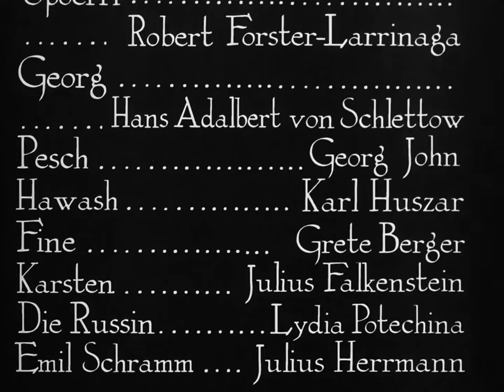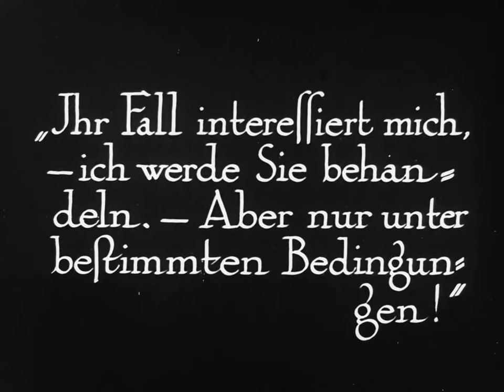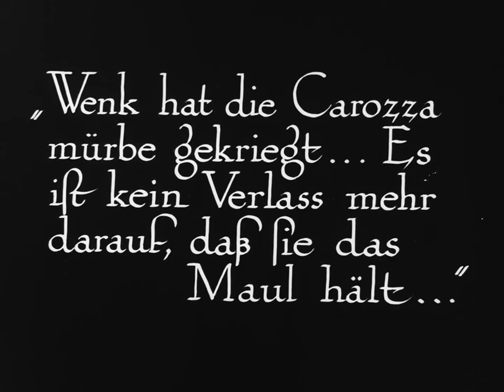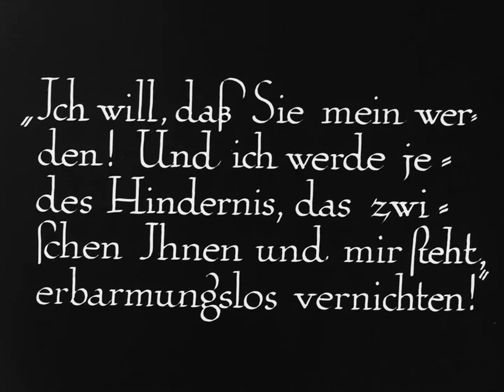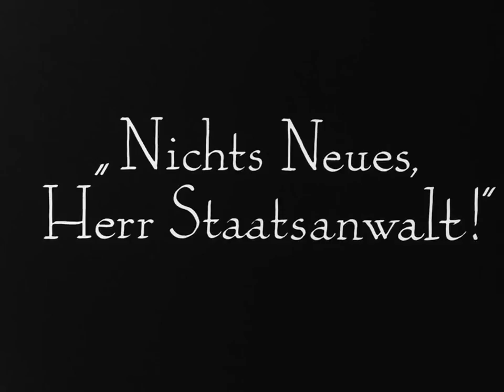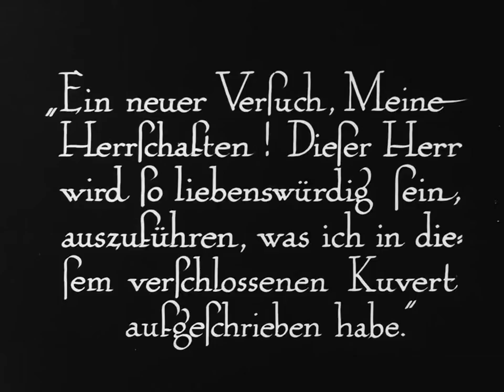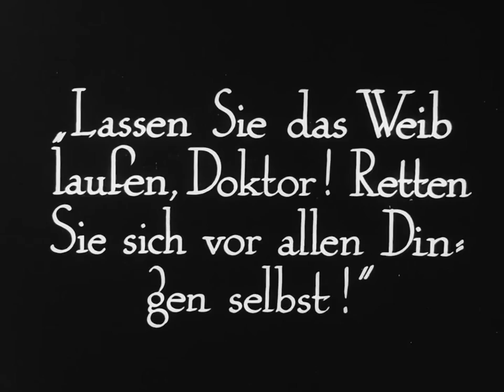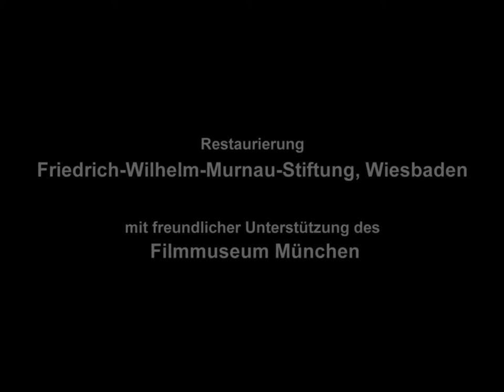Doktor Mabuse, der Spieler (Part 2) (1922) | La Séance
|| Titre VF : Docteur Mabuse le joueur ||

Synopsis :
Le docteur Mabuse est officiellement psychanalyste. Mais dans la coulisse du grand monde - celui des aristocrates des affaires ou de la Bourse - il produit de la fausse monnaie et trompe ses compagnons de jeu. Doté d’un pouvoir de suggestion diabolique, il manipule autour de lui pour asseoir son pouvoir. Le procureur von Wenck se lance à la poursuite de ce personnage secret et fuyant, entre les arcanes des cabarets à la mode et les alcôves des industriels riches et oisifs.

Ce film est entré dans le domaine public, toute copie, diffusion, partage, modification est encouragé.